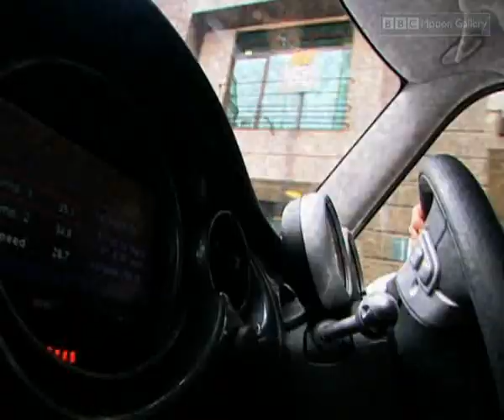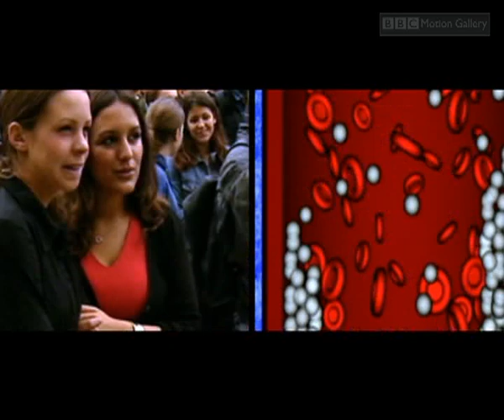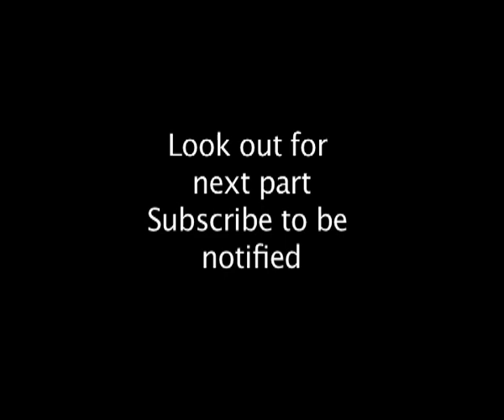Your Brain on Stress: From Worry to Burst Blood Vessels (True Story!)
Feeling constantly stressed? It's not just in your head. This episode of BBC Explorations dives deep into the SHOCKING ways stress can damage your body. Hear a personal story of a health scare caused by stress, and the science behind how it weakens your immune system, raises your heart attack risk, and more!  Can you manage stress before it manages you?

This BBC Explorations video isn't your typical "stress management tips" fluff. We're uncovering the RAW truth about how chronic stress can wreak havoc on your health. We'll hear a personal story of a burst blood vessel caused by stress, explore the science behind how it damages your arteries and immune system, and even delve into how your personality type can affect your stress response.  Is stress slowly killing you? Watch and find out! (Keywords: Stress, Health, BBC Explorations, Heart Disease, Immune System, Documentaries, Health Tips)